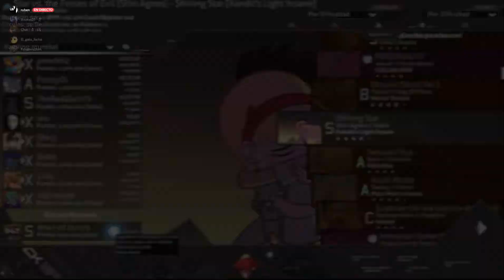osu! Star vs the force of evil insane